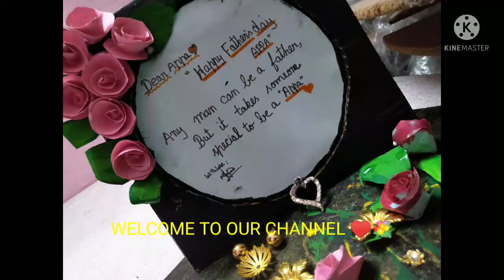"FATHER'S DAY"GIFT IDEA IN' 3 MINUTES'